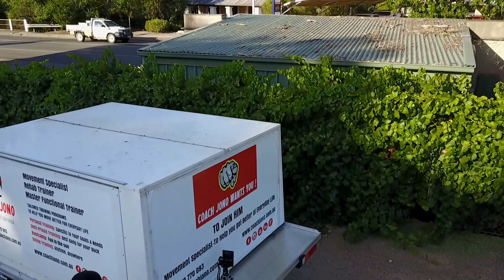Clare's Main Street (South Australia)- Drone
Tour of Clare's Main Street (South Australia)- Drone

A quick tour of the Main Street of Clare South Australia from my DJI Mavic!